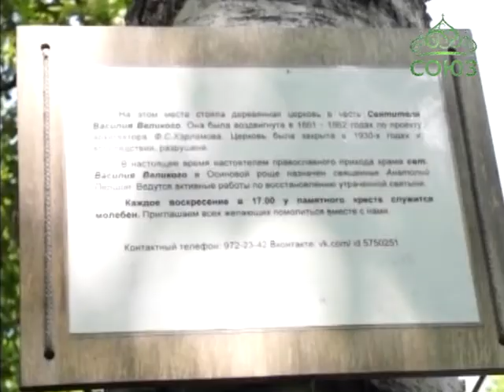Храм святителя Василия Великого в п. Осиновая роща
Петербургский священник Анатолий Першин известен нашим зрителям по еженедельным выпускам музыкальной передачи «Лаврские встречи». Рассказывали мы и о том, как группа подвижников вместе с отцом Анатолием в жару и стужу совершает в поселке Осиновая роща еженедельное молитвенное стояние у Поклонного креста, на месте, где когда-то стояла  церковь святителя Василия Великого. И вот, на днях, отец Анатолий и его подвижники преломили хлеб за первой Литургией в новом храме Василия Великого, обустроенном в помещении заброшенной трансформаторной подстанции.